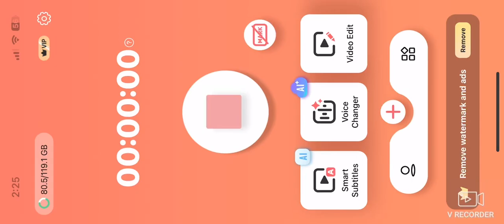Barbie magic of Pegasus my side castle commercial